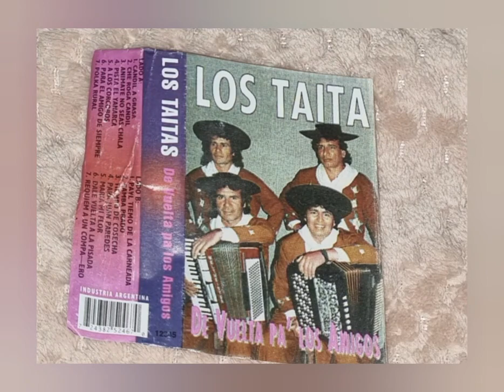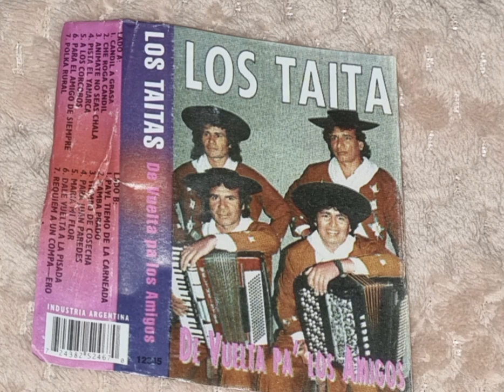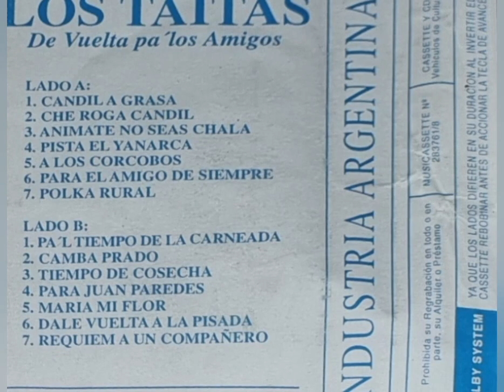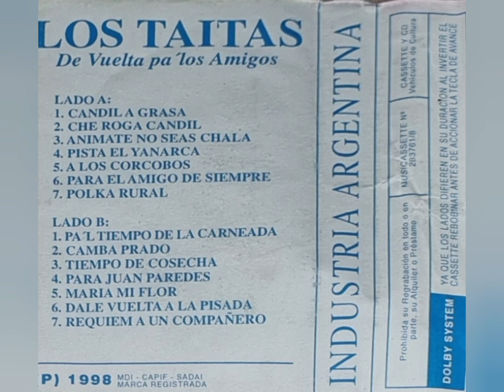LOS TAITAS DE VUELTA PA' LOS AMIG0S (ALBUM COMPLETO) P 1998 CASSETTE TRUCHO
TEMAS:
01 CANDIL A GRASA 00:00
02 CHE ROGA (MI CASA) 02:43
03 ANIMATE, NO SEAS CHALA 05:27
04 PISTA EL YANARCA 08:51
05  A LOS CORCOVOS 11:20
06 PARA EL AMIG0 DE SIEMPRE 14:15
07 POLCA RURAL 16:36
08 PA'L TIEMPO DE LA CARNEADA 18:56
09 CAMBA PRADO 21:34
10 TIEMPO DE COSECHA 24:34
11 PARA JUAN PAREDES 26:57
12 MARIA MI FLOR 29:18
13 DALE VUELTA A LA PISADA 31:53
14 REQUEM PARA UN AMIGO 34:11